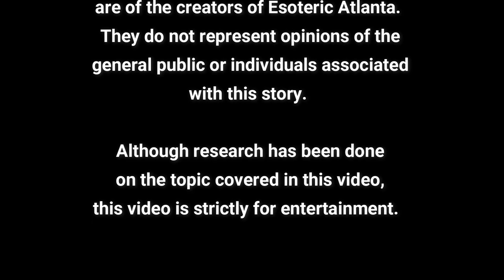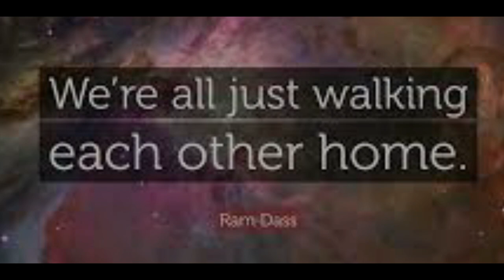Monday Afternoon Round Tale: A little bit of truth and a little bit of laughter!